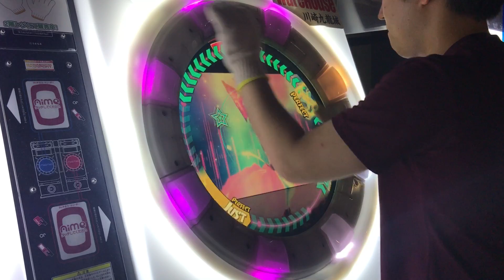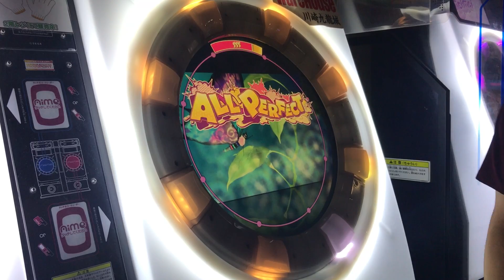【直撮りmaimai】 Spin me harder MASTER AP (Player:Anthoney)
Player:Anthoney (twitter→@DJ_CELICA)

たったの337ノーツでよくここまで難しくできたものだ…